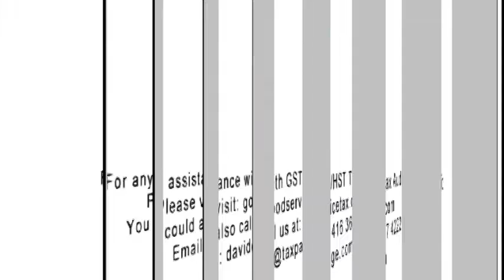GST/HST Tax Audit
GST/HST has to be paid when the GST/HST tax return is filed or when a GST/HST assessment is issued. If you fail to pay the GST/HST owing a CRA collections officer can take collections actions without a court order. This includes placing a lien on assets, garnisheeing wages or receivables or seizing bank accounts. GST/HST tax lawyer advice on how to deal with GST/HST taxes owing.